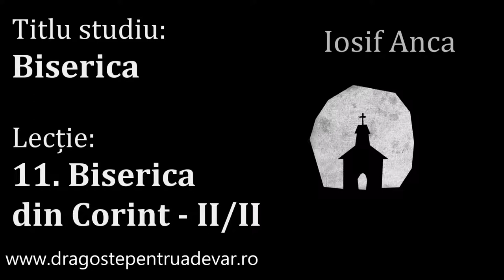Iosif Anca - Biserica din Corint [2/2] (Biserica 11/15)